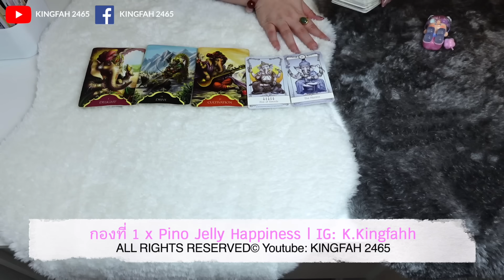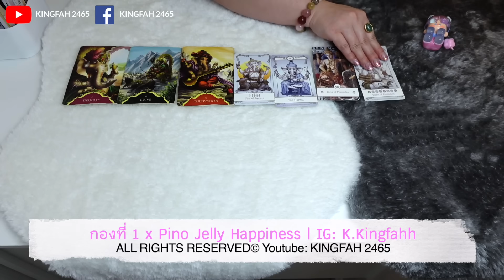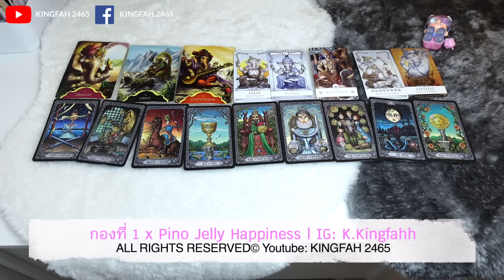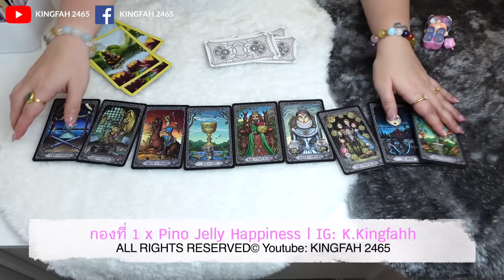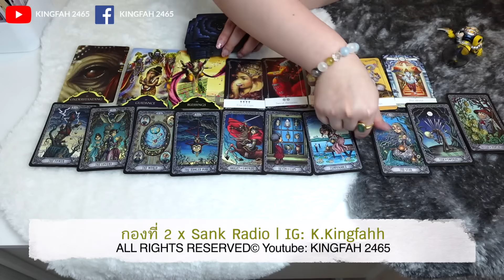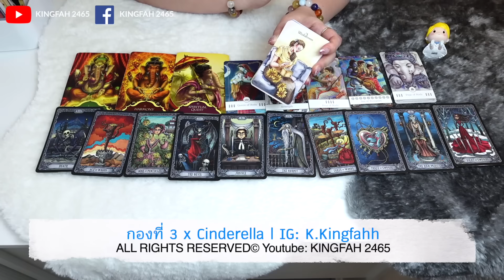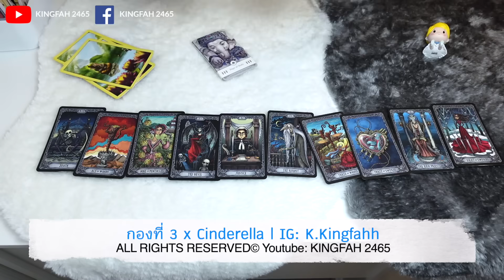ข่าวอะไรที่คุณจะได้รับกระทันหัน (ทำนายละเอียด) Pick a card/deck x อ.กิ่งฟ้า ดูดวง [KF's Xtra Ch.135]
ข่าวอะไรที่คุณจะได้รับกระทันหัน (ทำนายละเอียด)
Pick a card/deck x อ.กิ่งฟ้า ดูดวง [KF's Xtra Ch.135]

ตั้งจิตเป็นสมาธิ เลือกเพียง 1 กองเท่านั้น
00:00 - Intro
00:16 - ทักทาย + แนะนำกองต่างๆ (ควรดู)
02:17 - ฟังเพลงปรับสมาธิ เลือก 1 กอง
02:52 - กองที่ 1 Pino Jelly Happiness
19:17 - กองที่ 2 Sank Radio
32:20 - กองที่ 3 Cinderella

🔸สำหรับออกรายการ/งานsponsors/และอื่นๆ
(ติดต่อเฉพาะงานต่างๆ
"งดสอนและงดรับดูดวงส่วนตัวมา 5 ปีแล้ว"
🔺Line: P_89654
(ไม่มี@ ติดต่อเฉพาะงานเท่านั้น)